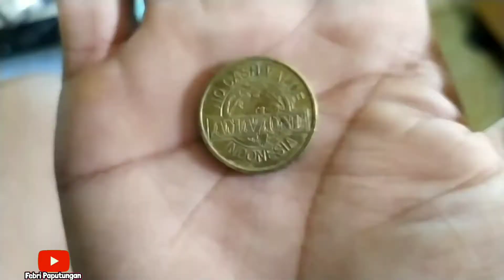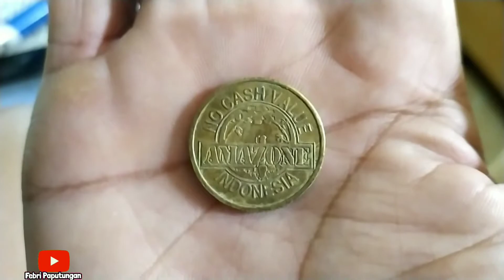koin kuno uang kuno Ternyata membawa Rezeki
uang kuno koin kuno ternyata membawa rezeki